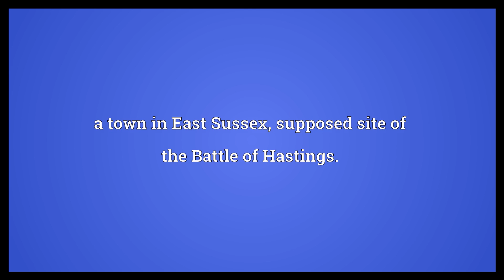Battle Meaning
Video shows what Battle means. from places in England that have been sites of a battle.. a town in East Sussex, supposed site of the Battle of Hastings..  Battle Meaning. How to pronounce, definition audio dictionary. How to say Battle. Powered by MaryTTS, Wiktionary